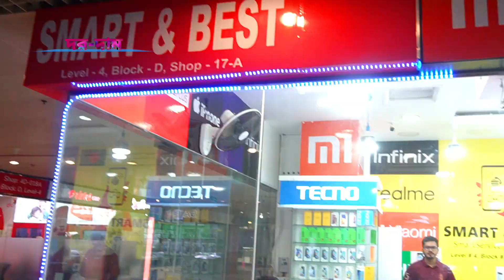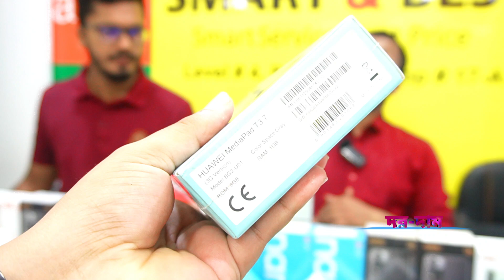new mobile phone price in bangladesh📱unofficial mobile phone price 2022📱unofficial smartphone price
new mobile phone price in bangladesh📱unofficial mobile phone price 2022📱unofficial smartphone price in bangladesh📱Dordam .

          🎲  Smart & Best  🎲
      shop - 17/A, block- D, level- 4

Dordam / দরদাম

unofficial mobile phone price
mobile phone
iphone price in bangladesh
oneplus mobile phone price in bangladesh
new smartphone price in bangladesh